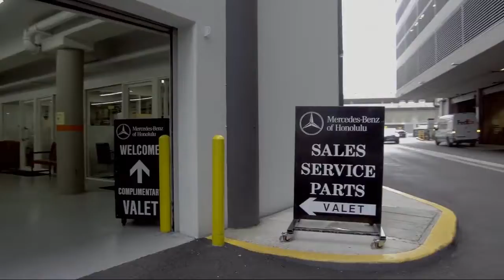2019 Mercedes-Benz SL SL 550 Honolulu Ewa Beach Waipahu Mililani Kailua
2019 Mercedes-Benz SL SL 550 Stock Number: MC6170 Vin:WDDJK7DA3KF057776.